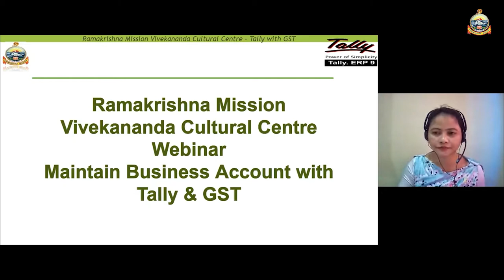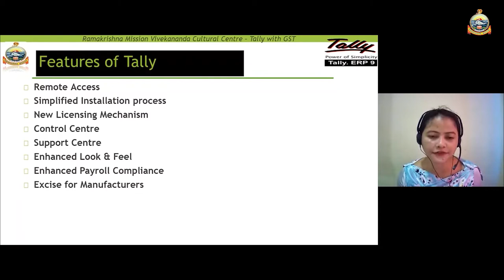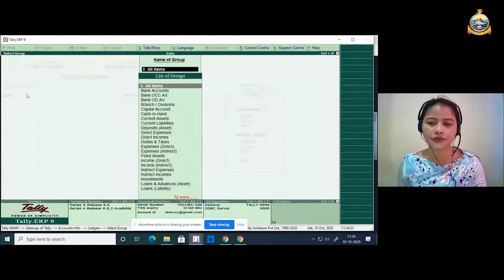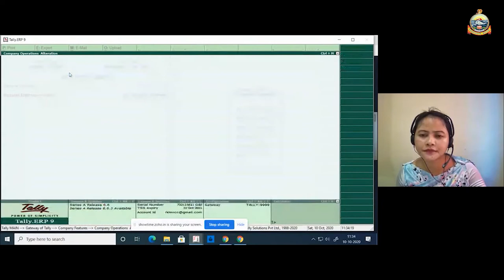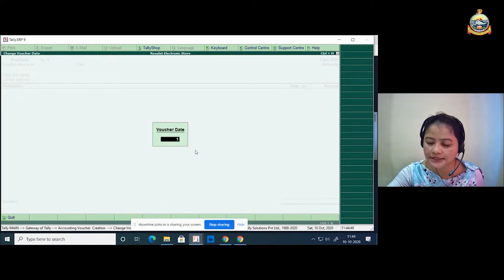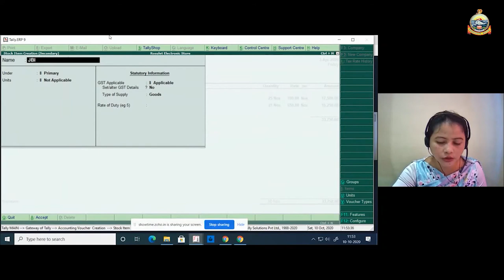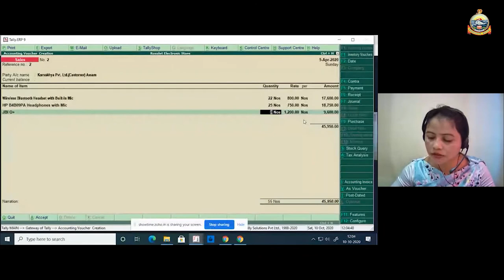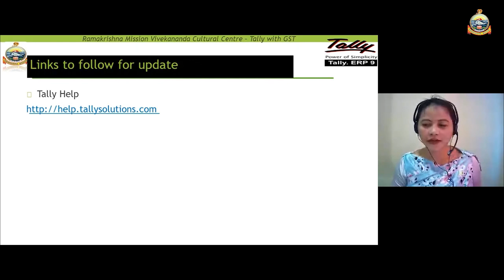Tally Webiner Session 1 | Mrs. Elet Mary Kharumnuid | Mr. Ajit Mohan Paul | Mr. Daniel Hauzel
In This Video You Will Learn How to Create Masters in Tally, Different Configurations,Concept of Vouchers & Generating E-Way Bill